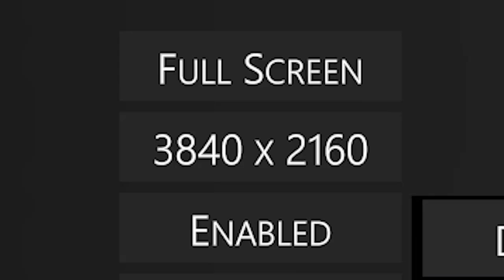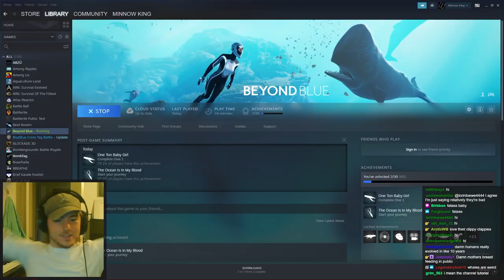Fish Biologist reacts to Beyond Blue